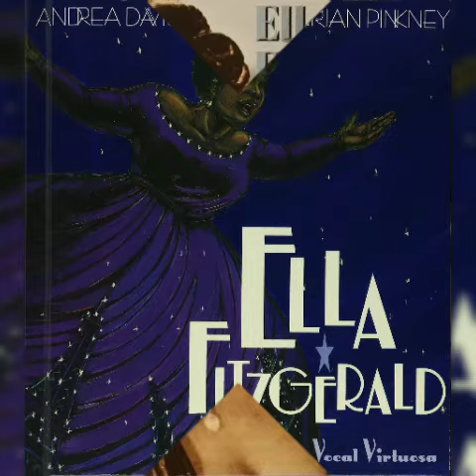Happy 105th Birthday Ella Fitzgerald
Ella Fitzgerald